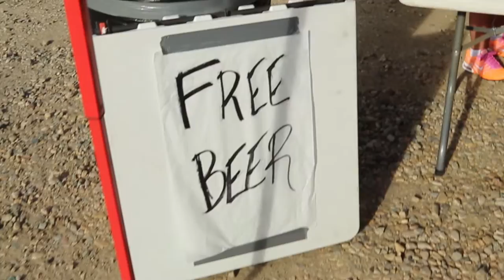Touring the Town with Tom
Touring the Town with Kaycee Wyoming Mayor Tom Knapp!  At Chris LeDoux Days 2016, I grabbed a camera, gave Tom the mic and off we went - 9 minutes of Mayor Tom having fun with his community - I hope all who were interviewed enjoyed it as well!!!